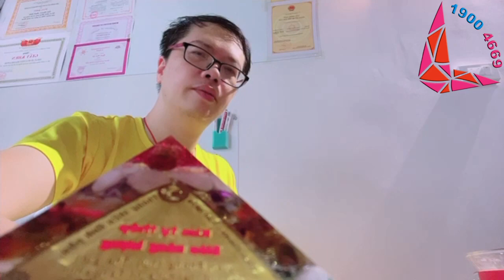463 Linh phù cho khách hàng tại Mỹ - có dễ làm không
Nội dung: 463 Linh phù cho khách hàng tại Mỹ - có dễ làm không

1. Tư vấn phong thủy, quy hoạch, hóa giải
2. Tư vấn cải vận, thay đổi lá số, di cung, làm sinh cơ cải vận
3. Hóa giải người âm phá, trấn yểm, thị phi
4. Đặt tên, chọn ngày sinh, ngày giờ cưới hỏi - động thổ,...
5. Dạy phong thủy truyền nghề